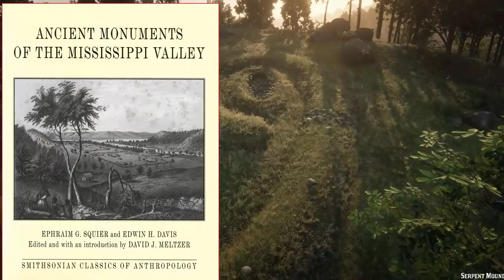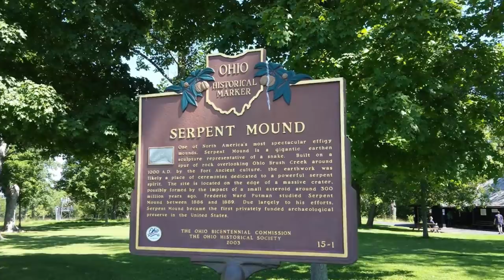Who Built The Great Serpent Mound?